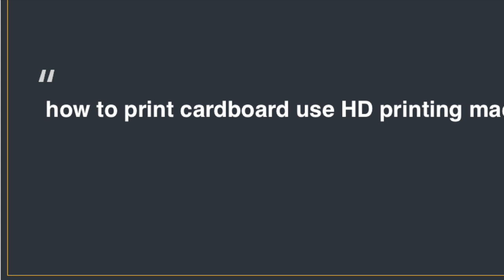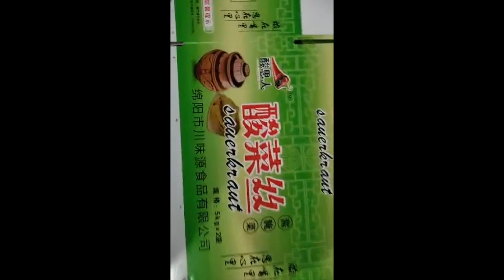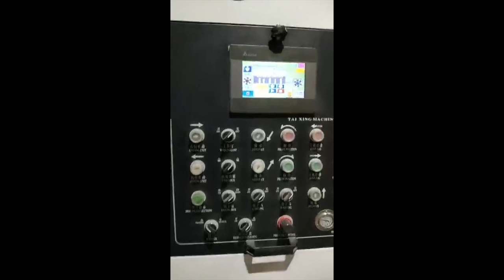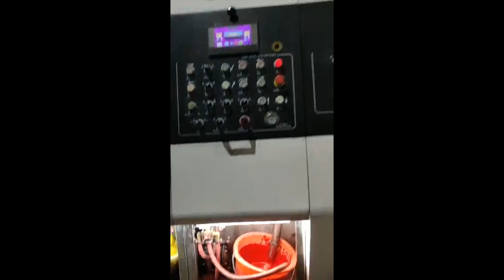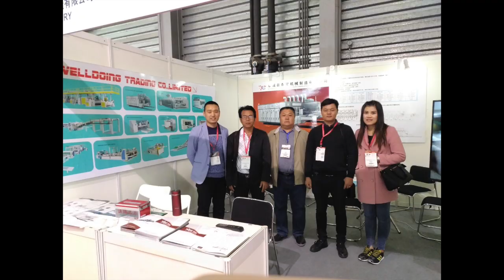2 color flexo printing machine